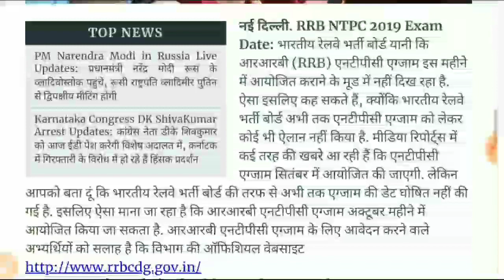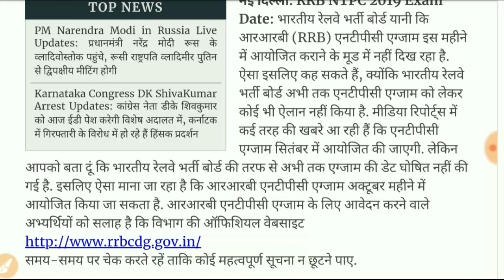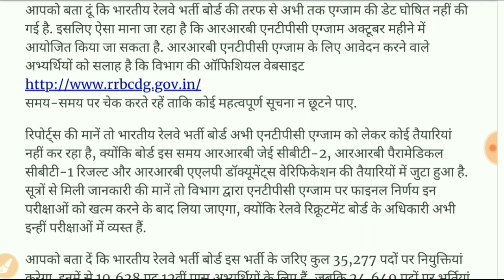जानिए कब होगा रेलवे NTPC का एग्जाम / railway NTPC exam date breaking news/RRC group D exam date 2019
पूरी खबर पढ़ने के लिए यहां पर क्लिक -

आपका एक लाइक हमारा मनोबल बढ़ा सकता है !